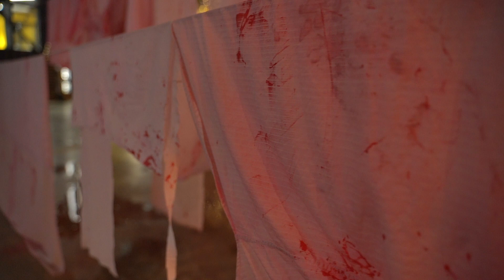SOLO LIVE NOMIK/HERE HEAR ME /INSTALLATION BRAGGART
HERE HEAR ME/SOLO LIVE NOMIK  25.11.22. Εικαστική Εγκατάσταση  της BRAGGART Contemporary Gallery  κατά της κακοποίησης των Γυναικών.

Ο τραγουδιστής, συνθέτης, στιχουργός και ποιητής Nomik γεννήθηκε και μεγάλωσε στη Θεσσαλονίκη. Το 1994 με τους P.X Harris και C.JAOS δημιούργησαν τους UniversalTrilogy, πρωτοπόρους της ηλεκτρονικής μουσικής σκηνής της χώρας, καταφέρνοντας έξι δίσκους, συνεργασίες κι αμέτρητα live σε Ελλάδα κι εξωτερικό. Το 2004 με τους Πάρη Βασιλειάδη και Θοδωρή Αραμπατζή, δημιουργεί τους SleepinPillow, οι οποίοι συγκαταλέγονται στις κορυφαίες μπάντες της ψυχεδελικής ροκ, με τέσσερις δίσκους και συμμετέχοντας στα μεγαλύτερα φεστιβάλ της χώρας. Το 2010 μελοποιεί 12 ποιήματά του κι οργανώνει την παραγωγή του δίσκου με τίτλο «Απ' το φως της σκόνης», δημιουργώντας την μπάντα «Το φως της σκόνης» με συμμετοχή των Κωνσταντίνου Σάος και Βασίλη Μιχαηλίδη. Το 2016 συμπράττει με τους Ασκληπιό Ζαμπέτα (Τρύπες, Mushrooms) κι Αλέξη Αποστολάκη (BluesWire, Θανάση Παπακωνσταντίνου) δημιουργώντας τους «Seahorse» με δύο δίσκους ήδη στο ενεργητικό τους.
Το 2017 κυκλοφόρησε τον πρώτο σόλο αγγλόφωνο δίσκο του, αφιερωμένο στις γυναίκες με τίτλο «I ain't gonna be a king»,καθώς και την πρώτη του ποιητική συλλογή σε δίγλωσση έκδοση, με τίτλο «Της επιστροφής της διαδοχής». Το 2020 κυκλοφόρησε τη 2ησειράποιημάτωντουμετίτλο«Αποχέτευση»,καιτονδεύτεροπροσωπικότουδίσκομετίτλο«Χαρούμενες Φάτσες».
Ο Nomikέχει συμμετάσχει σε αρκετάalbum τα τελευταία 20 χρόνια, είτε ως ερμηνευτής(G.A.D.,Tasman,GroundZero,Dreamachinery)είτε ως συνθέτης-στιχουργός(Κατερίνα Μακαβού, Γιάννης Μήτσης, Osmosis, Reznik) είτε ως παραγωγός(CanePotenas).